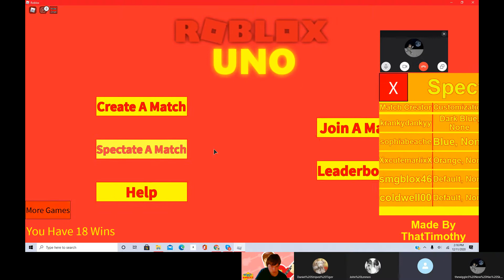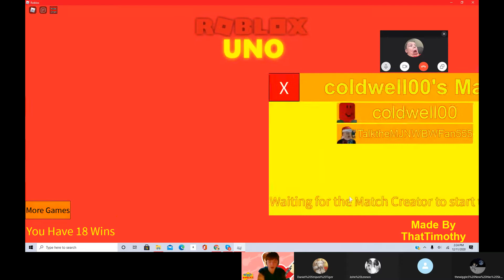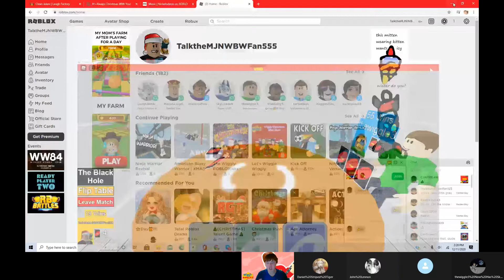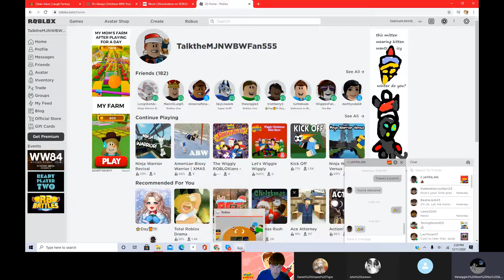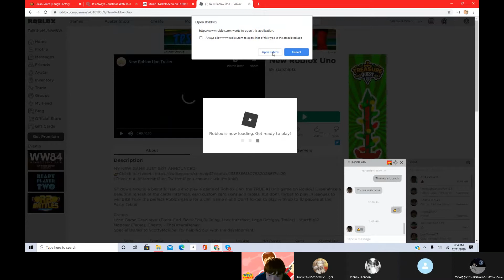We're Playing More ROBLOX Uno Matches! Ft. Zach Newland, TheBeatleBoi, Alex Wiggle, & Thewiggle3!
It'll Be Appreciate For You Guys Enjoying The Video Because It's Been AWHILE Since I've Making This Topic Videos With The People That's Featured In The Video.

No Thumbnail For This Video Because Of Personal Reasons, I’m Very Apologized For That Everyone! :(

Put PieceAndLove In The Comments Below For Zach To Support Ringo Starr! XD

If This Video Gets To 5 Likes, We’re Gonna Do Another ROBLOX Uno Game-Play Video In The Future! :D

No Intro And Outro For This Video Due To The Fact That I"m Recorded It On My Computer So, I Can't Add The Intro And The Outro For This Video. I'm Really Apologizes For That Everyone! :(

If You Want To See More Videos Where I'm Doing ROBLOX Game-Plays With Some Of My Friends Or Even More ROBLOX Uno Game-Plays And Other Related Videos That I'm Doing For This Channel, Make Sure To Hit This Video To 5 Likes. Also Make Sure To Like, Share And Comment As Well And It'll Be A Great Appreciation For Supporting And Love On This Channel And For The People Who Was Featured In The Video As Well!

Also, Send A Request For The Future Videos Of My Channel Of Whatever That It's A Challenge Video, More Game-Plays Or Even Other Series Videos If Those Videos Are Appropriate, Comment In The Comments Below Or DM Me At Any Social Media Platforms That You Already Followed Me On And Maybe Your Request Will Be Happened Where We're Doing The Request Video Of Yours In This Challenge/Reaction Series By Me. Who Knows! :)

Follow My Friends On Social Media That Was Featured In The Video!

ROBLOX: Mario5Luigi5

Xbox One: DryPlum7369294

Xbox One: Alex wiggle

ROBLOX: coldwell00

ROBLOX: thewiggle3

TheBeatleBoi:

ROBLOX: DeAwesomeRobloxian

Shoutout To The Creators ThatTimothy & starchip12 For Making This ROBLOX Uno Games On ROBLOX Community So Much Fun And Very Enjoyable And Impacted So Much To The Community Of What ROBLOX Really Wanna Give And Proud To The Creators Of The Games.

If You Guys Wanna Contact The Information About The ROBLOX Uno Games, Contact ThatTimothy & starchip12 On ROBLOX!

ROBLOX: TalktheMJNWBWFan555